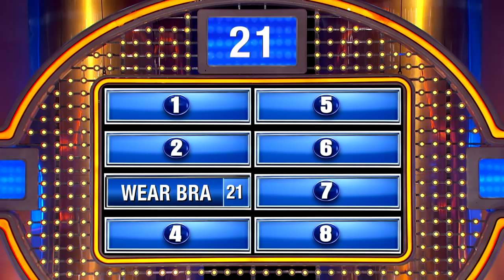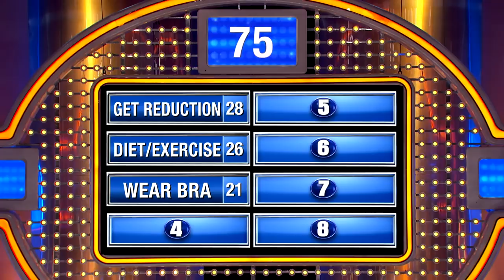My BOOBS are bigger than my WIFE'S so imma...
Name something a man might do if his boobs were bigger than his wife's...